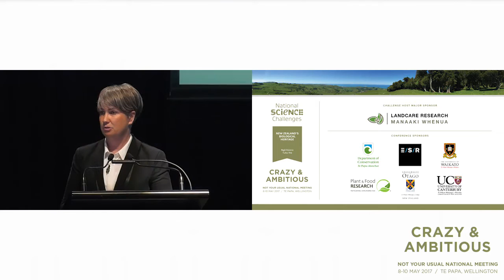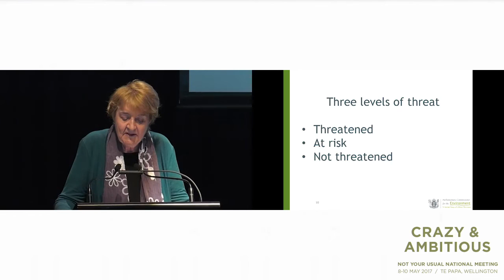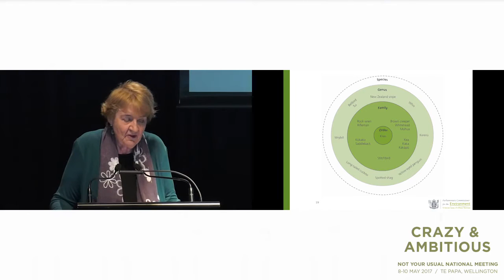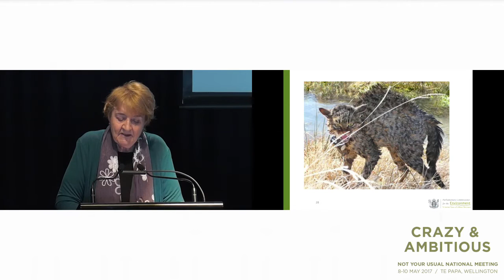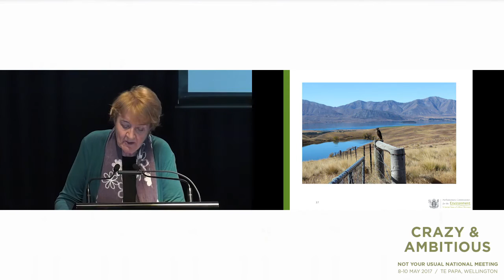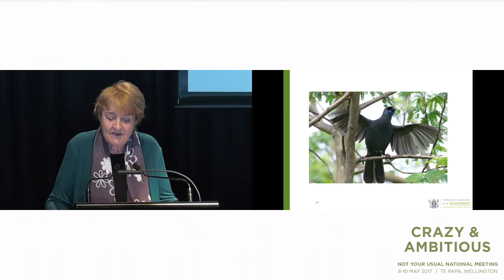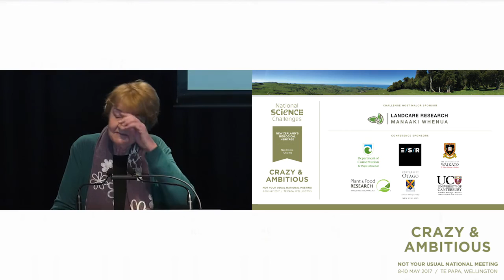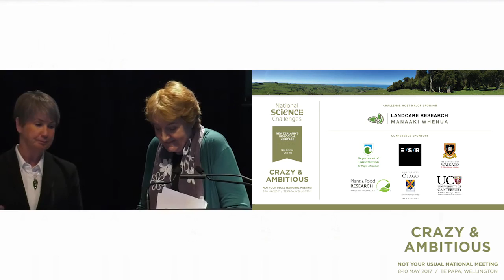Taonga of an island nation: Saving New Zealand's native birds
Dr Jan Wright (Parliamentary Commissioner for the Environment) talks about NZ's biodiversity, land covenants and how we can get ahead of the game. Crazy & Ambitious conference 2017.